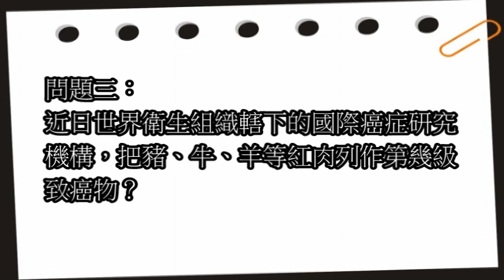2015-16 新聞報導第三輯